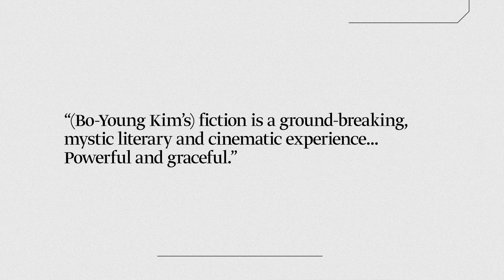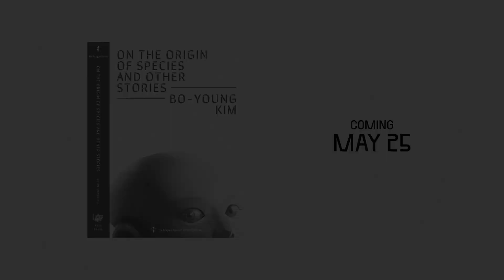On the Origin of Species and Other Stories by Kim Bo-young l Book Trailer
Happy Pub Day to Kim Bo-young -- and translators Sora Kim Russell and Joungmin Lee Comfort -- for On The Origin of Species and Other Stories, available now!